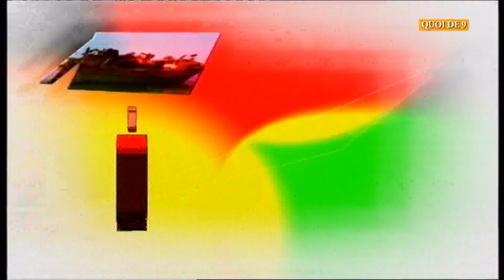QUOI DE 9 - 18 Novembre 2022 Manbo Zial Nzingha Nandi et Odile Lagarde